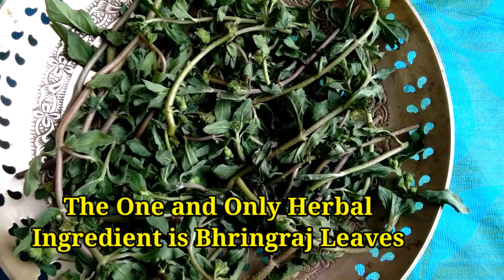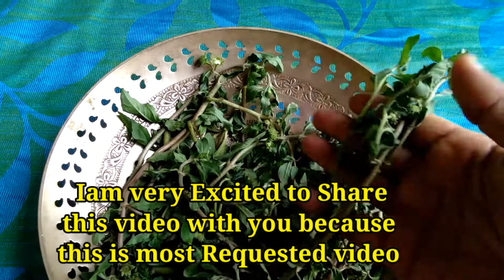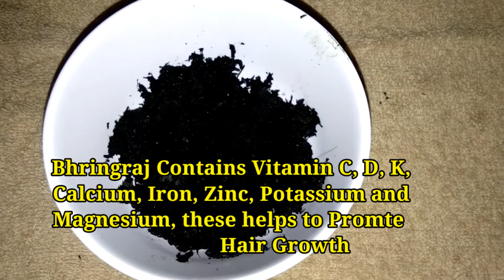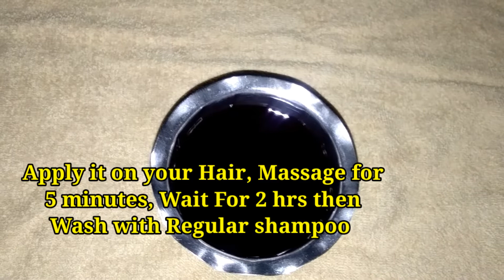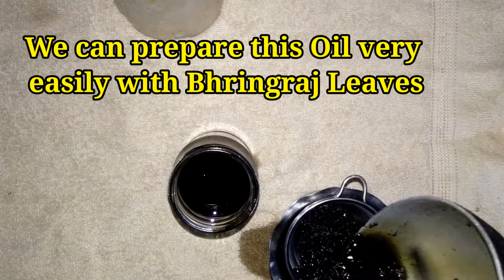Homemade Herbal Hair Oil For Faster Hair Growth|This Oil Gives You Beautiful Long & Black Silky Hair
DIY Herbal Oil
Cures Dandruff
Long Hair
Bhringraj Herbal Hair Oil